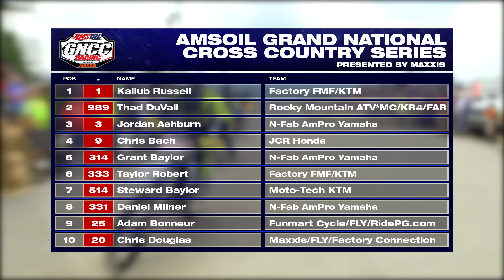The Racer X Show - Season 2 - Show 25 - 6/23/2015